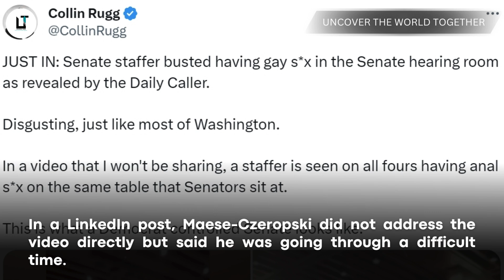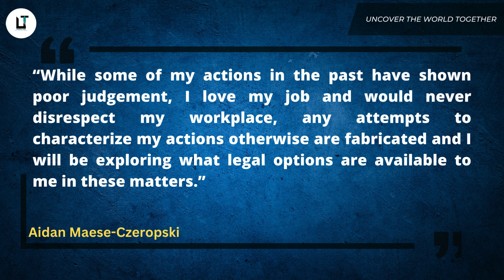Senate staffer loses job after allegedly having sex in hearing room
Music Credit - @soundridemusic